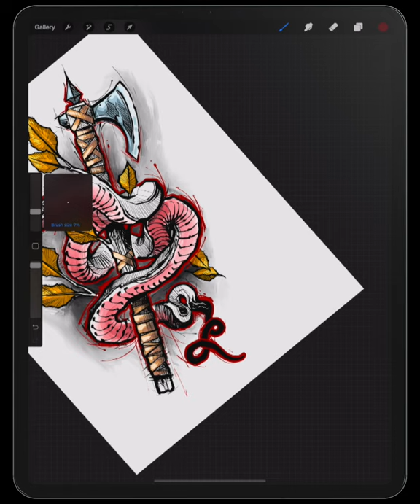Procreate Tattoo Design Workflow: Chaotic Flash Stamps & Snake Kit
Watch a time-lapse of Eddie Stacey, creator of the Chaotic sets for Tattoo Smart, design a tattoo using his flash tools and The Snake Kit in Procreate.

Utilizing his flash designs, and the incredible flexibility of The Snake Kit, Eddie is able to quickly compose a tattoo design, then modify it to fit his artistic style.

Eddie Stacey, Tattoo Artist at Ink & Dagger Tattoo Studio in Roswell, Georgia

Share your designs with us using